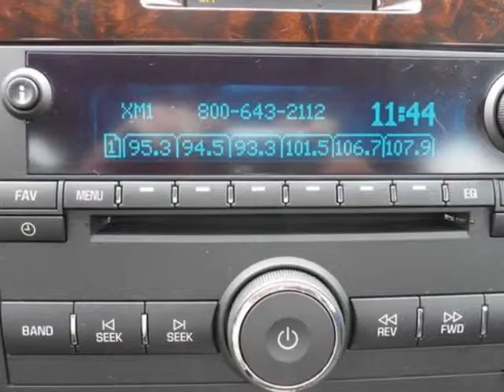2012 Chevrolet Impala LT Sedan - Auburn, AL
Lynch Chevrolet/Cadillac, Auburn, AL - 2012 Chevrolet Impala LT 3.6 L Power Seat Alluminum Wheels Climate Control